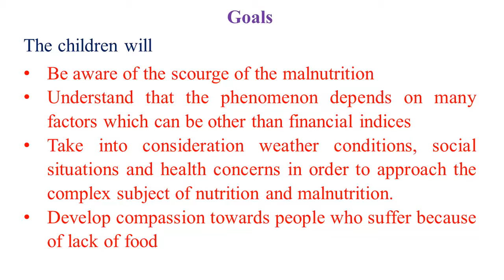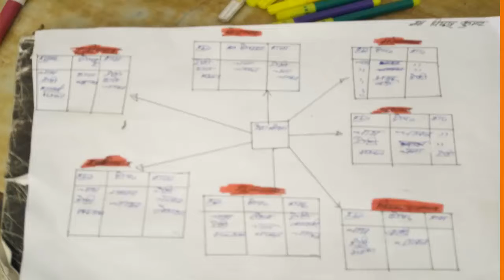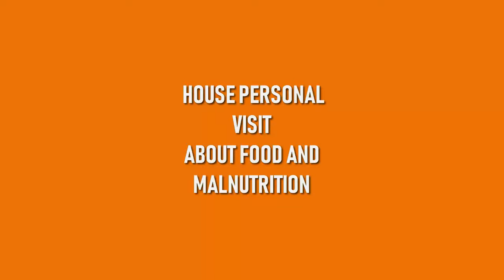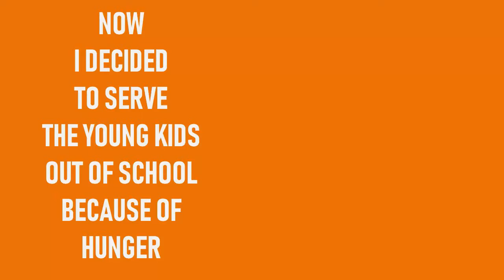FOOD AND MALNUTRITION